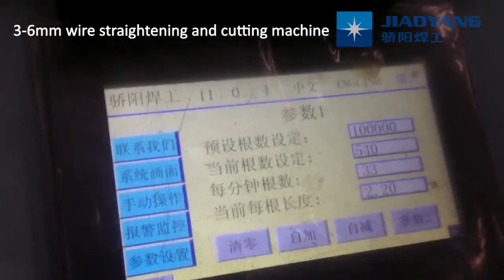3 6直丝机英文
3-6mm high speed wire straightening and cutting machine
wire diameter:3-6mm
length: 0.8-6m
speed: 90-110m/min

3-8mm automatic fence mesh welding production line.

connect: anny
whstapp and wechat: 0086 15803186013
skype: anny.wang92